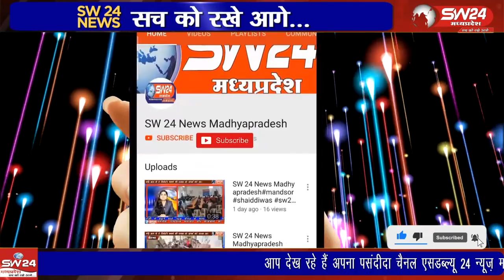देवास जिले के खातेगांव तहसील अंतर्गत पुलिस थाना हरण गांव में गत दिनों लाठी-डंडों से तोड़फोड़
देवास जिले के खातेगांव तहसील अंतर्गत पुलिस थाना हरण गांव में गत दिनों लाठी-डंडों से तोड़फोड़ करने एवं पुलिस पर पथराव करने के मामले में हरण गांव पुलिस ने विशेष पुलिस बल की सहायता से 10 आरोपियों को गिरफ्तार कर हरण गांव के प्रमुख मार्गों से जुलूस निकाला है